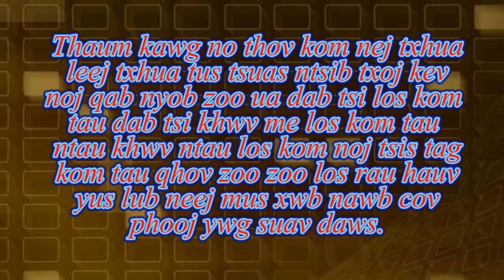Tshuaj lawv yoov tshaj cum lawv kab dej lawv mos ntsuab 26 Aug 2018